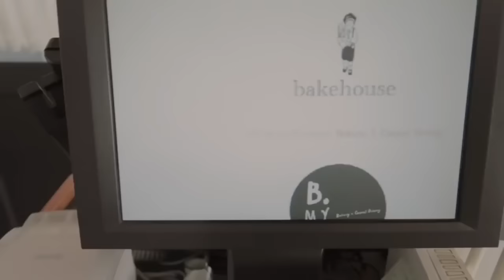#2 유리의 마지막 인사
* 영상 업로드 시간 : pm.5